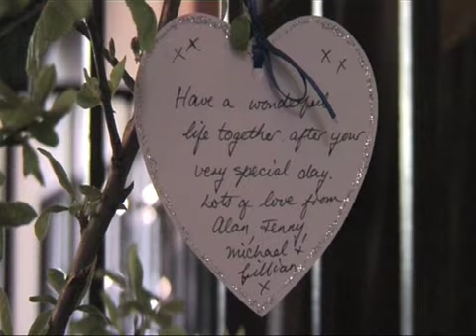Memories of our day Birnie iPhone